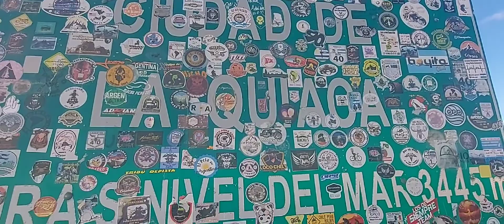Llegue a la Quiaca 🥳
De Monte Hermoso a la Quiaca en 🚲
los objetivos y bellos paisajes, terminaron llevándome hasta el límite del país, no estaba planeado llegar hasta ahí, solo voy recorriendo los lugares de mi país 🇦🇷 que siempre me han llamado la atención!